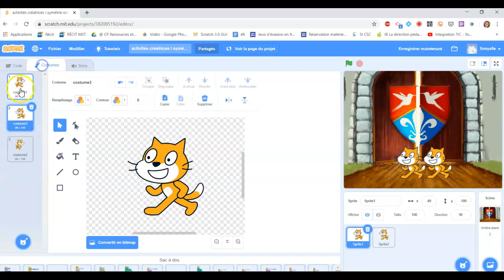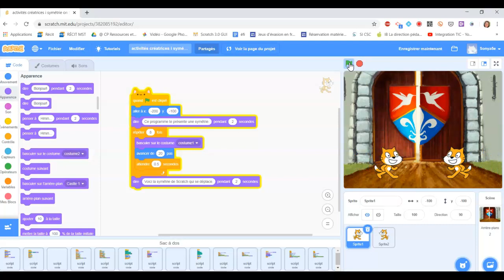Activités créatives lettre i symétrie Scratch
Activités créatives lettre i symétrie